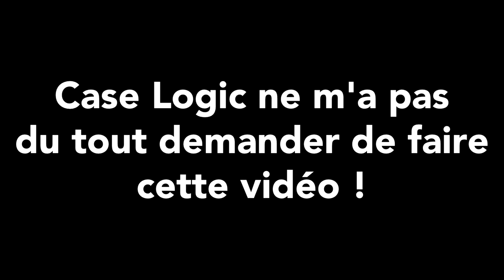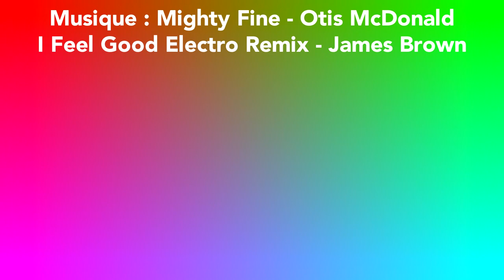[FR]Une sacoche PC à 40 euros !?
Case Logic ne m'a pas payer pour faire cette vidéo. Elle est issue de ma propre initiative... MERCI !